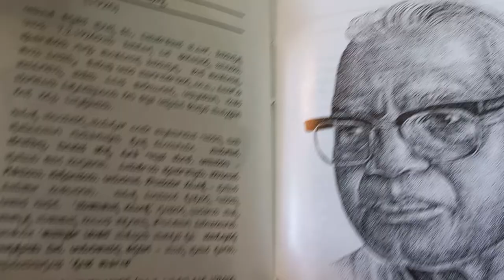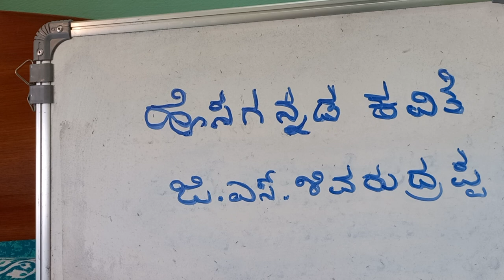ಹೊಸಗನ್ನಡ ಕವಿತೆ - ಜಿ ಎಸ್‌ ಶಿವರುದ್ರಪ್ಪ - ಭಾಗ -೧ - ಜಡೆ - ಮಲ್ಲಿಗೆ .